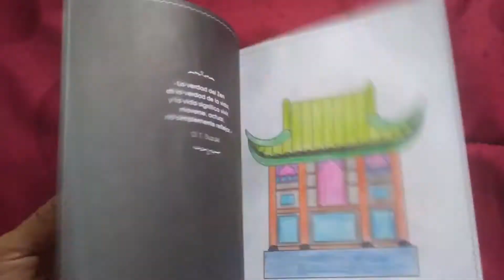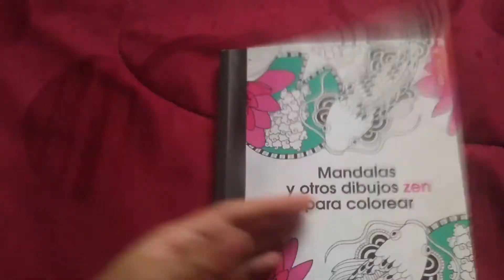Video de Aplicación Au Pair EEUU - Michel Galeano